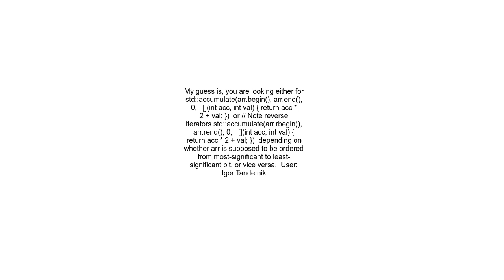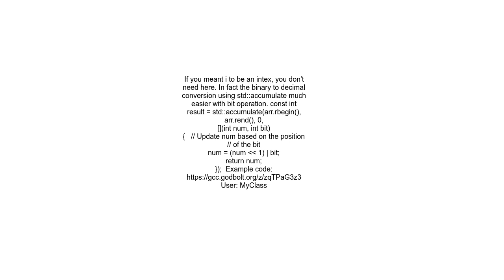C++ Accumulate binary array to integer by using custom lambda